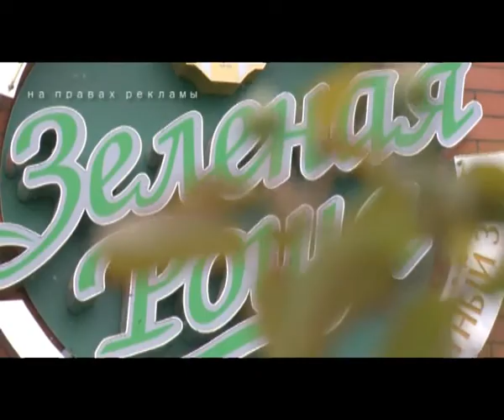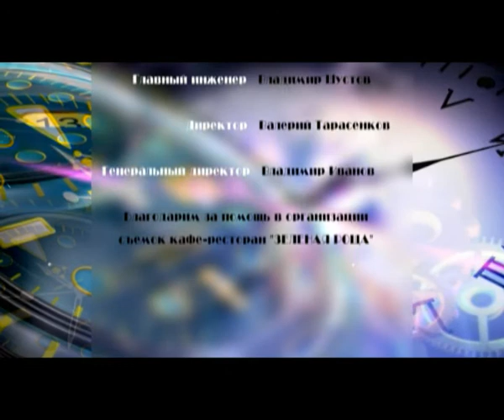Неделя открытий от 21 августа